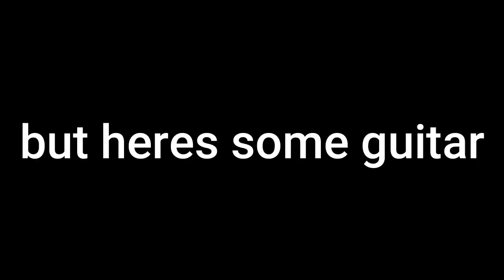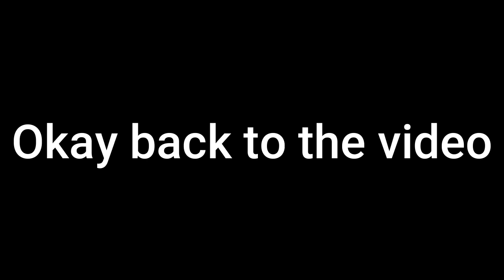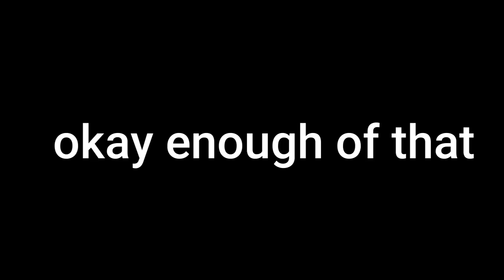Being an Idiot in Rust!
Heya I am Cricket aka Aiden and thanks for stopping by! This is my first video where I actually edited it and I am really proud of the way it turned out! The editing is very basic but I still think it looks good! Thank you so much for supporting my channel!